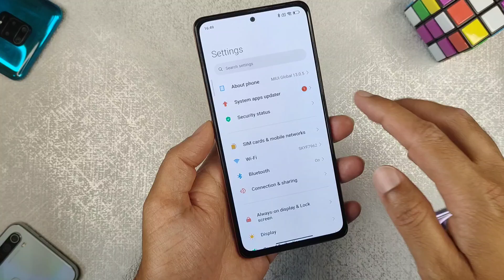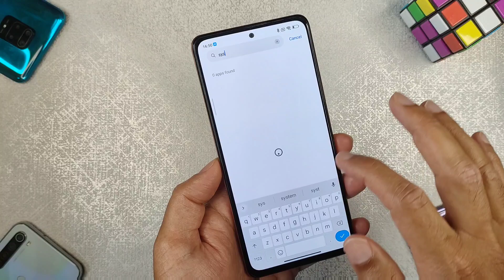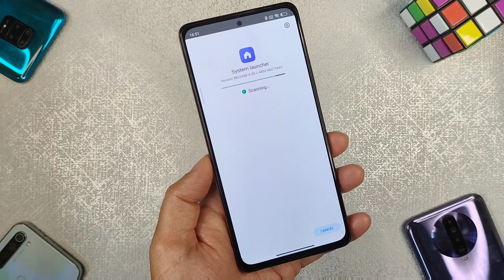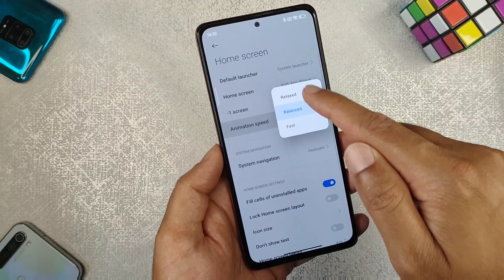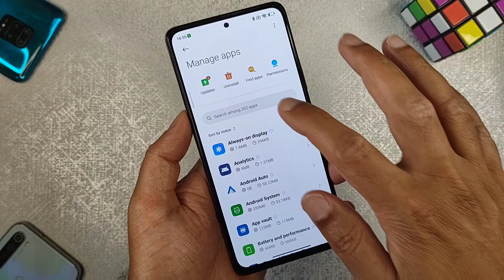OFFICIAL INDIA MIUI 13 NEW SYSTEM LAUNCHER STABLE UPDATE WITH IMPROVED ANIMATION, LAG FIX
OFFICIAL INDIA MIUI 13 NEW SYSTEM LAUNCHER STABLE UPDATE WITH IMPROVED ANIMATION, LAG FIX | MIUI 1

OFFICIAL INDIA MIUI 13 NEW SYSTEM LAUNCHER STABLE UPDATE WITH IMPROVED ANIMATION,
miui 13.0 system launcher update, miui 13.0, miui, miui 13.0 update, miui 13.0 stable update, miui 13 new stable system launchers,